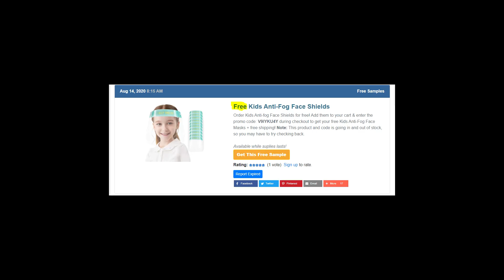Keylllng face shields for free - scam or legit offer from Amazon?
Let's talk about a suspicious deal from Amazon that I spotted on different websites!
Obviously, something isn’t right with this offer, cause who would sell items for no cost? What’s the reason to do so? Is it a scam?
And even though Amazon is a safe place to buy things, the seller of face shields is gonna get your name and address, if you decide to order this free product!
So as for me, it sounds too unrealistic to be true! Better to spend a few bucks to be sure that no one will use your personal information in a fraudulent way!
And what do you think about this crazy offer? Do you believe that it’s true? Write about it in the comments below the video!